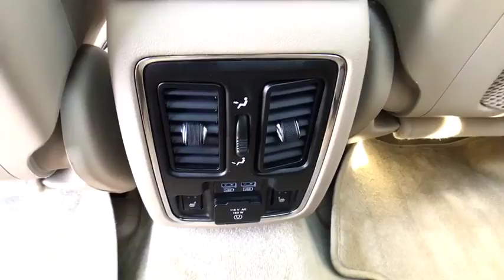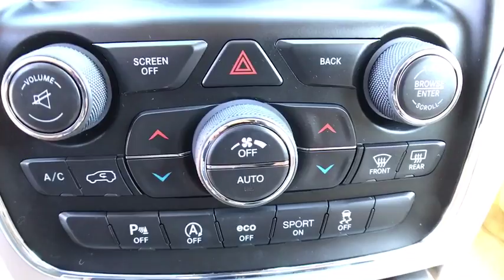2017 JEEP GRAND CHEROKEE Casper, Powell, Cheyenne, Douglas, Sheridan, WY HC834373P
2017 JEEP GRAND CHEROKEE OVERLAND 4X4 - Stock#: HC834373P - VIN#: 1C4RJFCG7HC834373

FUEL EFFICIENT 25 MPG Hwy/18 MPG City! Overland trim. Nav System, Moonroof, Heated Leather Seats, 4x4, Power Liftgate, Aluminum Wheels, TRANSMISSION: 8-SPEED AUTOMATIC (845R... ENGINE: 3.6L V6 24V VVT UPG I W/ESS, Hitch. SEE MORE!br /br /KEY FEATURES INCLUDEbr /Leather Seats, Navigation, Power Liftgate br /br /OPTION PACKAGESbr /ENGINE: 3.6L V6 24V VVT UPG I W/ESS (STD), TRANSMISSION: 8-SPEED AUTOMATIC (845RE) (STD). Rear Spoiler, MP3 Player, 4x4, Onboard Communications System, Aluminum Wheels, Privacy Glass, Remote Trunk Release. br /br /VEHICLE REVIEWSbr /Edmunds.com explains The Grand Cherokee has excellent sound deadening, plus supportive seats and plenty of room to stretch out.. br /br /VISIT US TODAYbr /The main goal here, at Greiner Ford of Casper, is to ensure you have a successful and enjoyable car-buying experience. Whether you are searching for a new or used vehicle, or need quality auto repair, parts or auto financing, our dealership is ready to assist drivers in the Riverton WY, Gillette and Sheridan areas with all of the above! br /br /Price does not include title, license, or $299 dealer doc fee. Only equipment basic to each model is listed. Call or email for complete, specific vehicle information.br / Some of our Pre-Owned vehicles may be subject to unrepaired safety recalls. Check for a vehicle's unrepaired recalls by VIN at